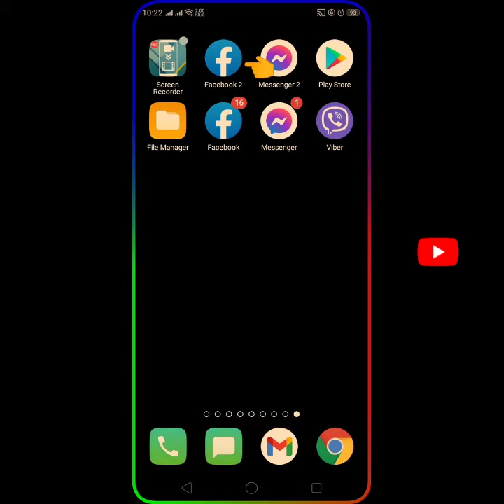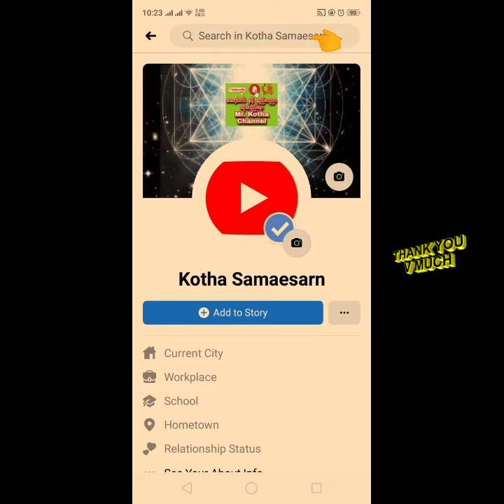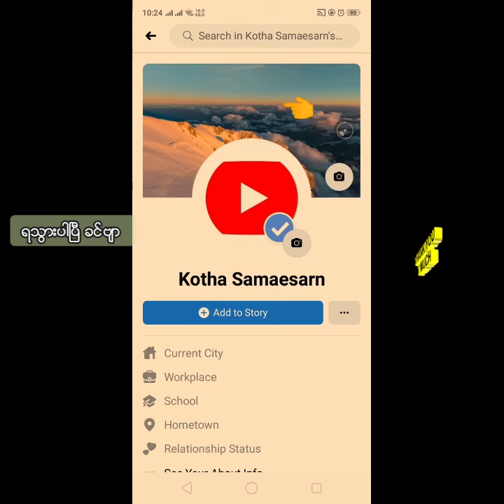Facebook မွာ 360 Cover ပံုထည့္သြင္း အသံုးျပဳနည္း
ေဆာ့ဝဲလ္ မလိုပါ 😁

😁😁Facebook ကို ေနာက္ဆံုးထြက္ ဗား႐ွင္းနဲ႔ အသံုးျပဳေပးရပါမယ္ 😁😁

😁 မသိေသးတဲ့ သူေတြအတြက္ ျပန္လည္မ်ွေဝေပးလိုက္ပါတယ္ 😁

အဆင္ေျပၾကပါေစ ။😁
ေက်းဇူးတင္ပါတယ္ ခင္ဗ်ာ။ 😁